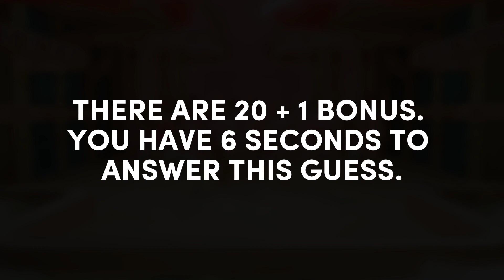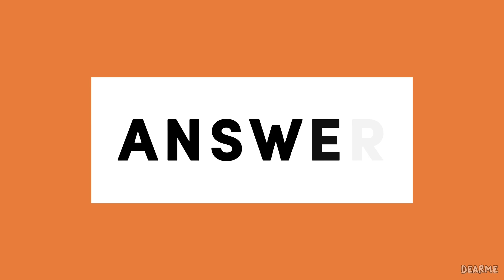GUESS KPOP SONG 2022 FROM SCREENSHOT MV [EASY]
How many kpop 2022 songs do you know? You have to guess the 2022 kpop song from the MV screenshot within 6 seconds. If you answer correctly, you will get 1 point. Let's play!